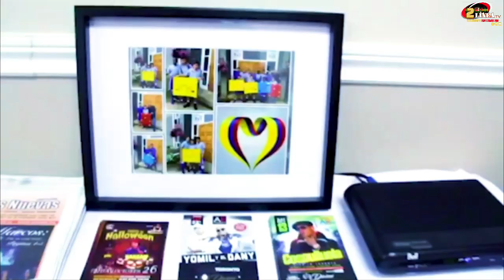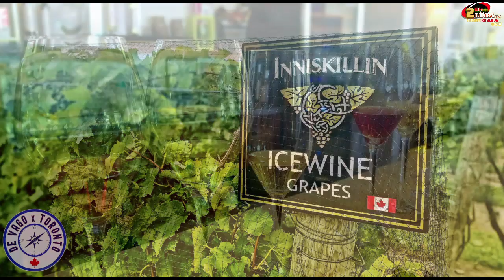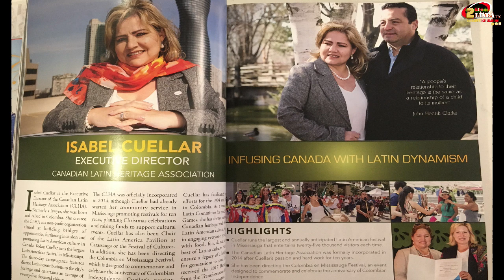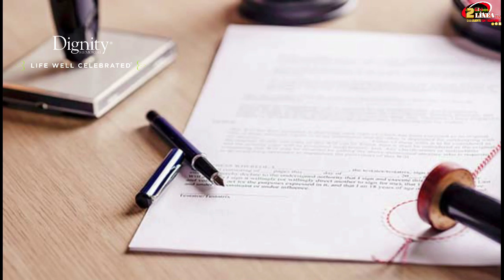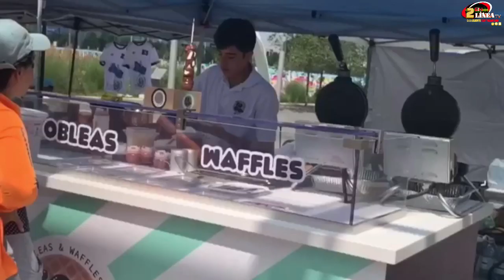EXTRAORDINARIOS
EXTRAORDINARIOS con Ana Vallejo, Gran estreno del nuevo programa para LIDERES, nuestra invitada del día de hoy Isabel Cuellar, conozcamos la interesante historia de Isabel, como se ha abierto caminos en los países donde ha vivido y como ha dejado huella en cada lugar que llega, Isabel nos dará consejos de líder y empresaria.